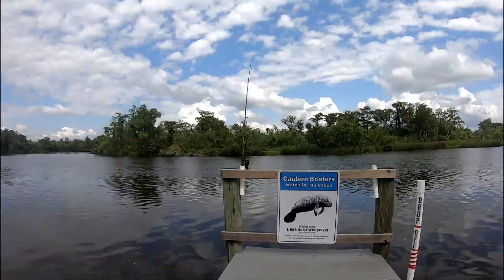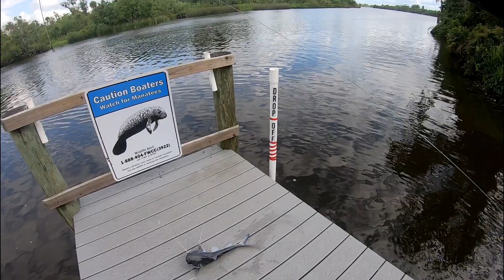Florida River Bait Fishing 🌴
First of many EPIC Florida fishing videos! Christine and I had the chance to head over on our spring break to visit some family out in Florida and we didn't pass up the opportunity to do some epic fishing while we could! Hope you have a great day! :)